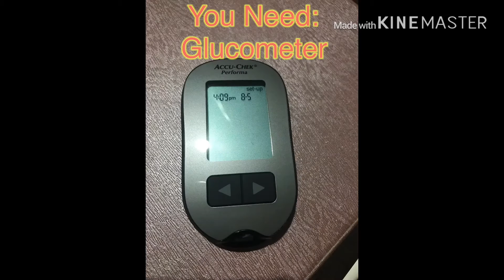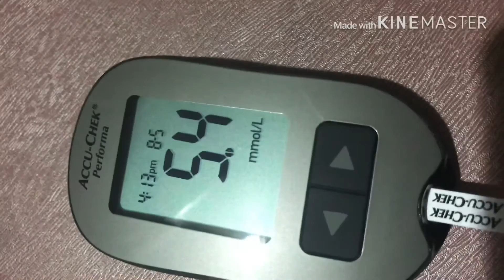STEPS TO CHECK BLOOD SUGAR!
If you have a familial disease like Diabetes, you should routinely check your blood sugar. Modify your lifestyle as well to prevent or delay its occurence at a later age. Lawry